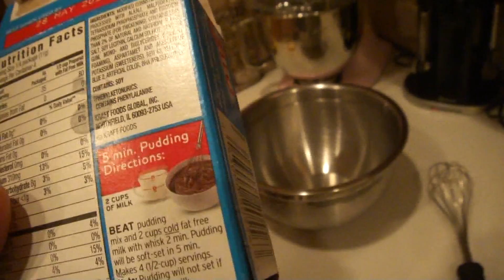"Election!" Day in the Life!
We film every day of the week and post the following Monday - Friday! =)
Filmed Tuesday, November 6,  2012 - A day in the life of our family with a 3 year old and a 16 month old. =)